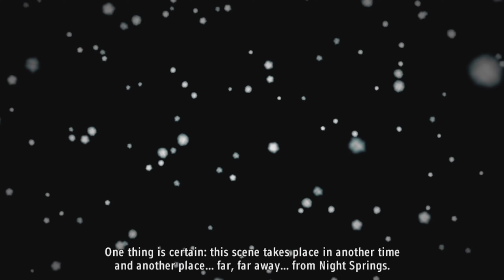Mr. Scratch - Alan Wake's American Nightmare - Part 3 | Let's Complete!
This is where I got all of the notes for achievements

Timecodes:
00:00 - Rest Stop
15:07 - The Observatory
22:51 - Drive-in Theatre
32:46 - Ending Cutscene
35:24 - Outro